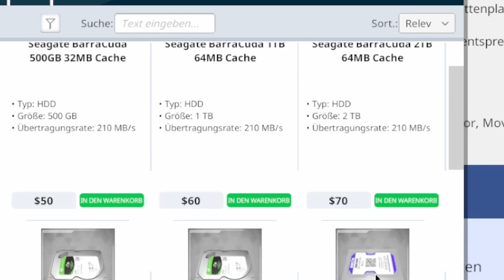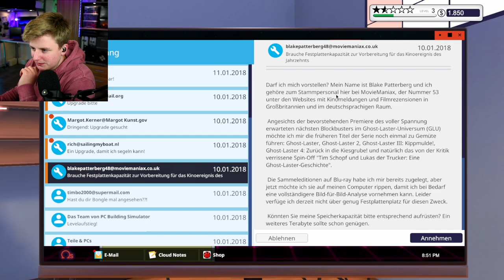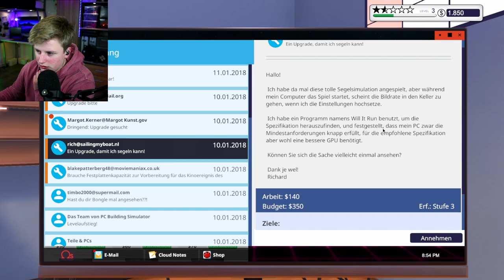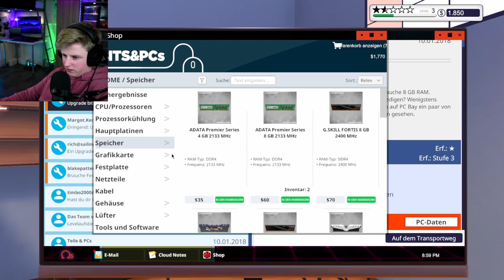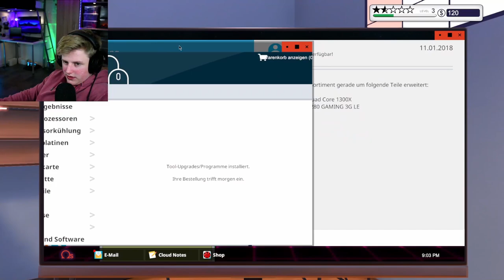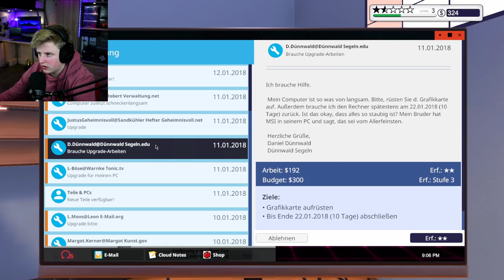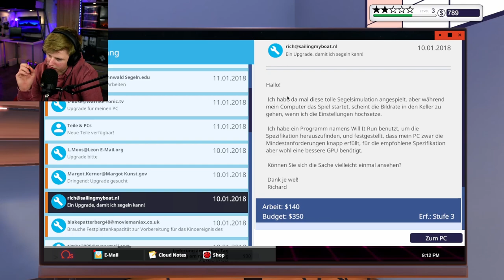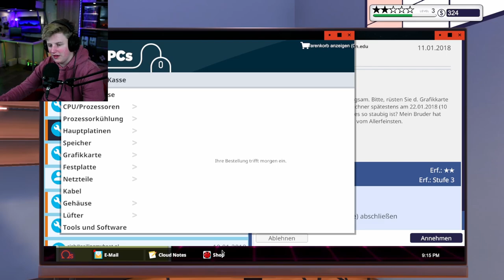1TB FÜR 60€?! ICH BIN SCHOCKIERT!